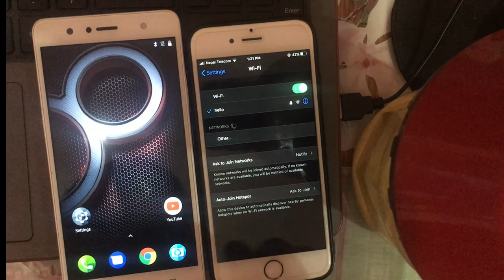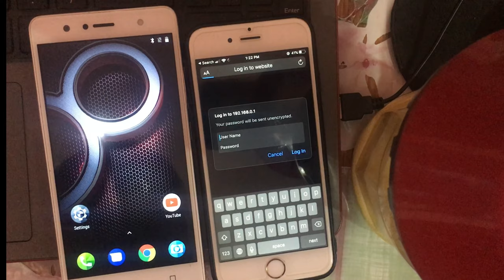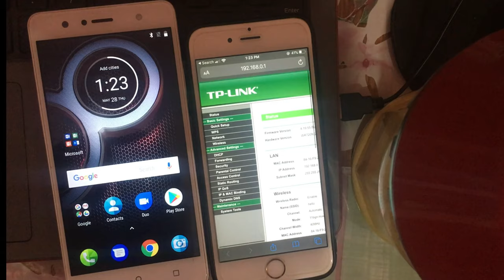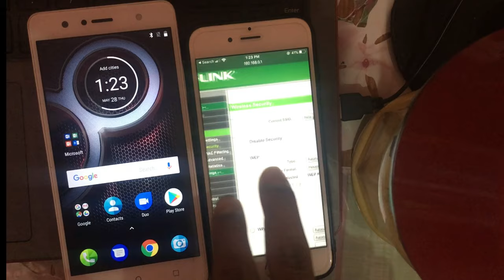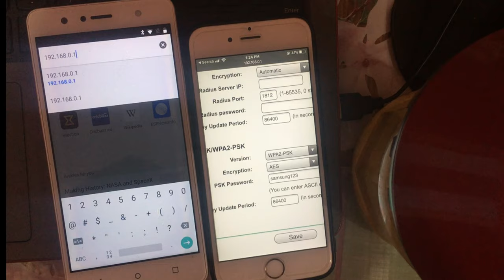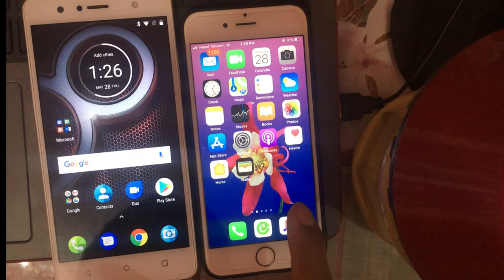Show connect wifi password on android. कनेक्ट भएको वाईफाईको पासवर्ड हेर्ने सजिलो तरिका !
हरेक वाइफाइको पासवर्ड हेर्न को लागि त्यसको राउटरको एड्मिन प्यानल खोल्नुपर्ने हुन्छ ।
प्राय हरेक वाइफाइको  admin:admin नै हुन्छ ।

Check..

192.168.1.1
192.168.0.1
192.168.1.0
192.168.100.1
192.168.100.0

Key.
How to View WiFi Passwords on Android Mobile Without Root and Root Method ?

view wifi
password,
how to view wifi password,
show wifi password
1.How Show connected WiFi Password on Android phon in Nepali video by my Nepali tricks

aafno mobile ma connected bhayako wifi password kasari herne

आफ्नो मोबाईलमा connected भएको wifi password कसरी हेर्ने ?

Upload By Good JOB Nepal